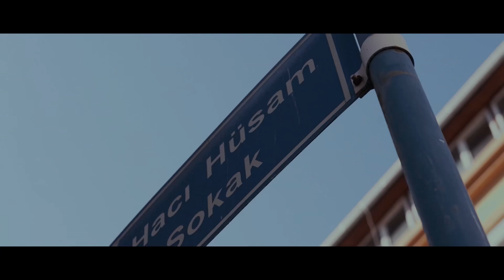Out (Street Music Video)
Director : erfuniy ( erfan ganjali )
Singers : Hossein haft,warmachine,satrap,mahan, captan babak

Prod by : javad khani
thanks to : yasin azizi